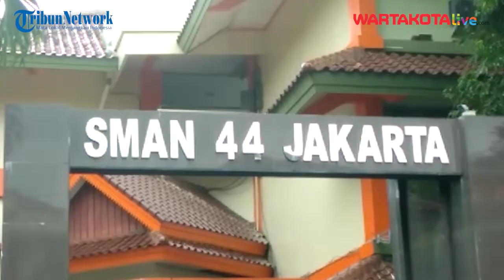Antisipasi Pencabulan ke Murid oleh Oknum Guru, SMAN 44 Jakarta Rutin Pembinaan Sosialisasi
WARTAKOTALIVE.COM, DUREN SAWIT - Guna antisipasi kejadian pencabulan murid oleh oknum guru terulang, SMA Negeri 44 Jakarta, yang berlokasi di Jalan Delima IV, RT.13/RW.5, Malaka Sari, Kecamatan Duren Sawit, gelar rutin pembinaan sosialisasi.

Widyandari Eki Dhewajanti, selaku Kepala Sekolah SMA Negeri 44 Jakarta mengatakan, pembinaan tersebut rupanya tidak hanya dilakukan kepada para guru, melainkan ke seluruh murid, bahkan wali siswa.

"Kami lakukan rutin pada karyawan maupun peserta didik juga,  salah satunya dengan melakukan pembinaan pembinaan bapak ibu guru dan karyawan juga kepada anak-anak, perihal tindakan antisipasi pencabulan terjadi, maupun aktivitas negatif serupa," kata Widyandari, Jumat (17/2/2023).

Video Jurnalis: Rendy Rutama Putra